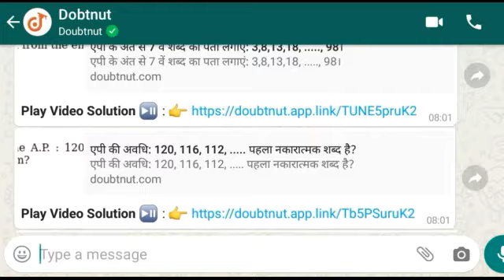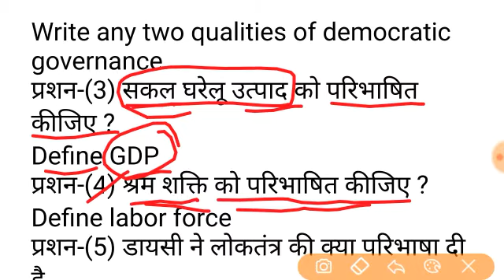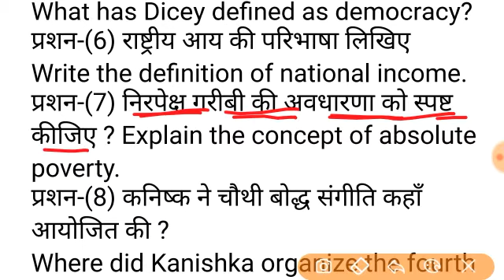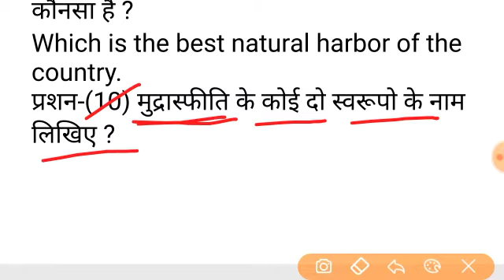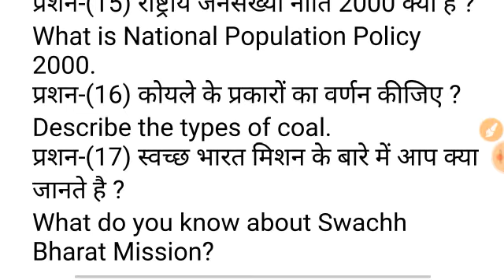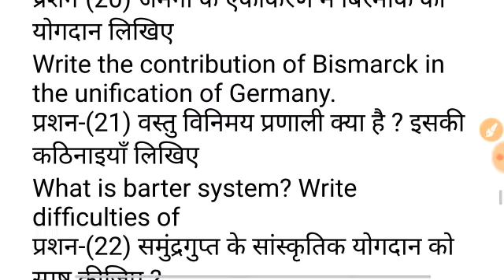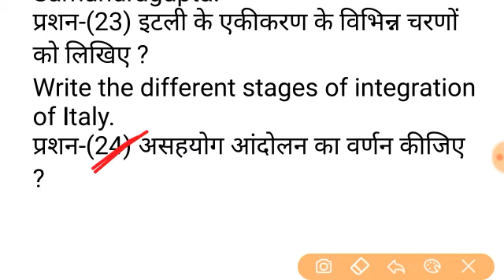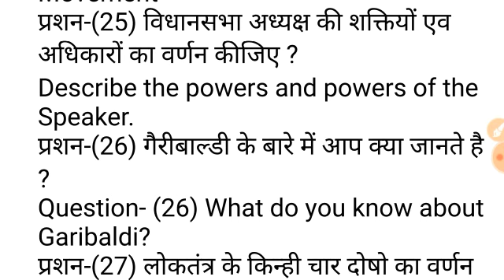Class 10th Social Science very very important question 2020 || 10th Social science pree board 2020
Board exam 2020 most important question 10th social science Rajasthan board

solution :D
New launch
Boost your rank in JEE
More Features
1) Saari important books milengi solved video solutions ke saath
bhi books2)

3) Tips,Tricks & Concept Videos Topic wise
4) Crash Course, Mock Tests, Quiz
5) India's biggest student's community & much more